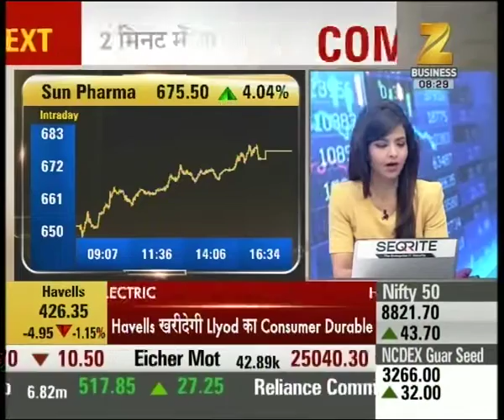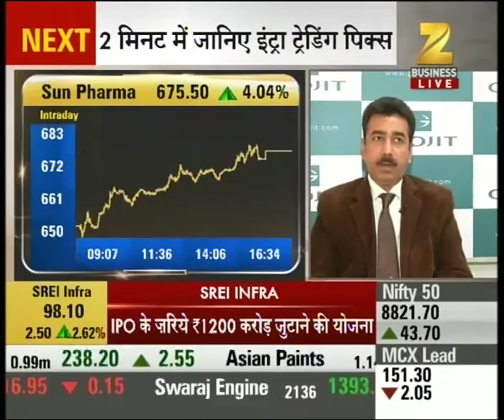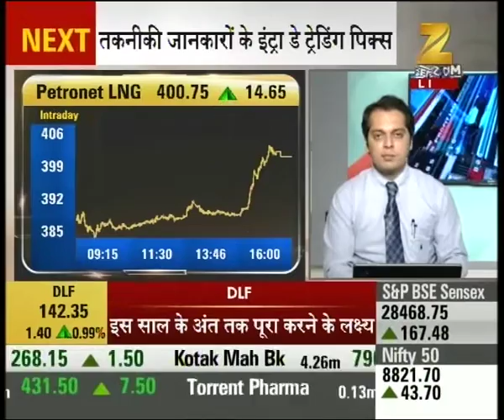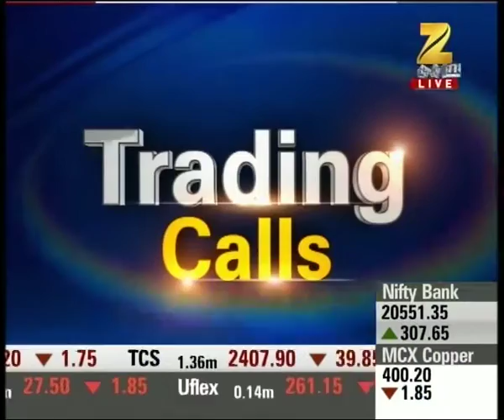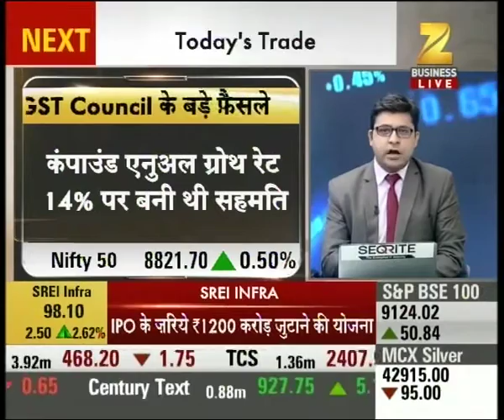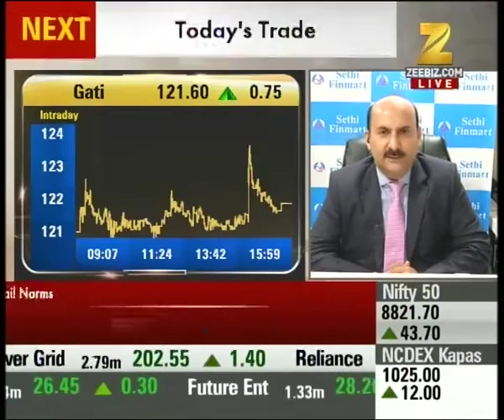Share Bazaar Live: Expert Gaurang shares views on Sun Pharma shares and market update